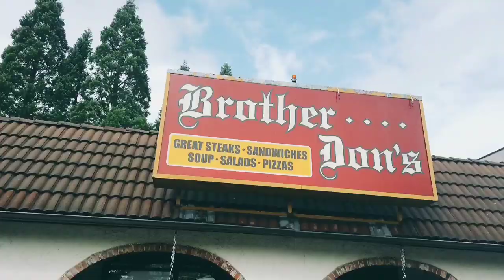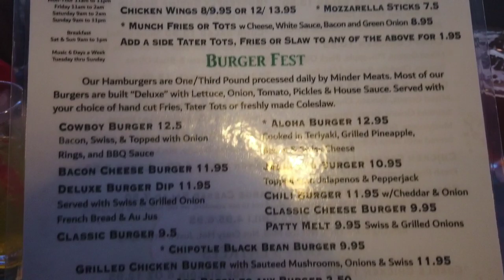TIME TO SAY GOODBYE... WHAT IS NEXT?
We are Mike and Stephanie on YouTube as Van life Sheldon's travel's.
We live full time in our 2016 Ram Promaster City self built camper we built out ourselves and travel across the country.

Stickers are now available $5.00 for 1 sticker or $8.00 for 2 stickers to the same address.  Please put your name and address in the description of PayPal.